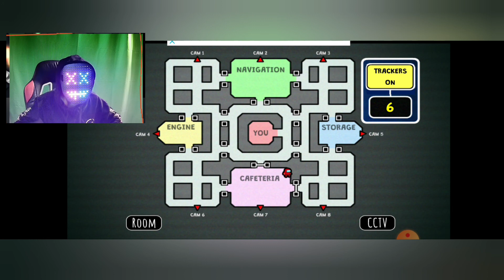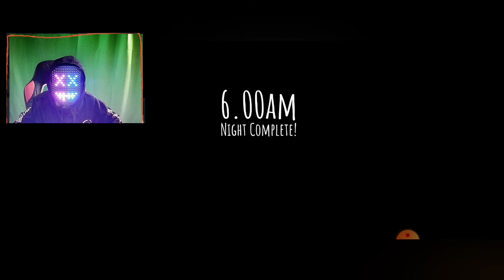Five Nghts of impostor(1